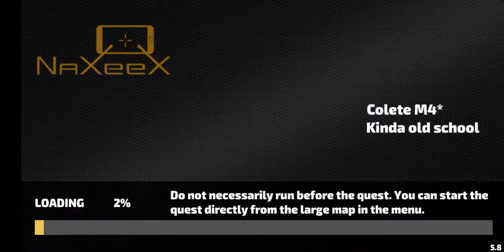August 22, 2021